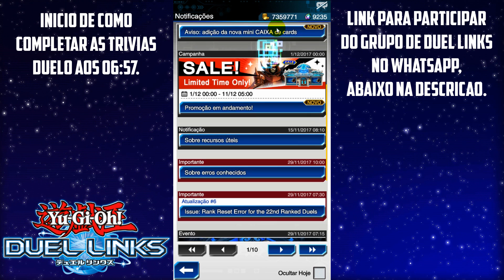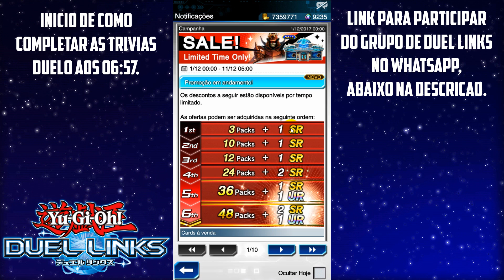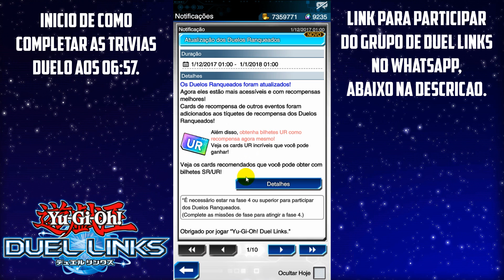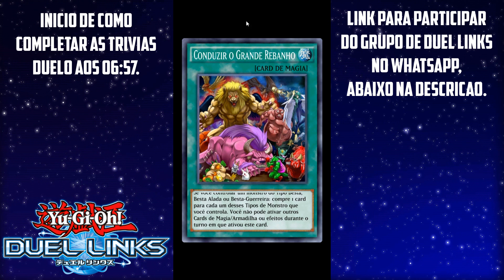COMO COMPLETAR AS TRÍVIAS DE DUELO DO PACK BLADES OF SPIRITS | Yu-Gi-Oh! Duel Links #194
⏩Área dos Canais Parceiros:⏪
✅EMDtec Mobile
⏩Área dos Grupos:⏪
✅Link Para Entrar no Grupo do Duel Links no Facebook: